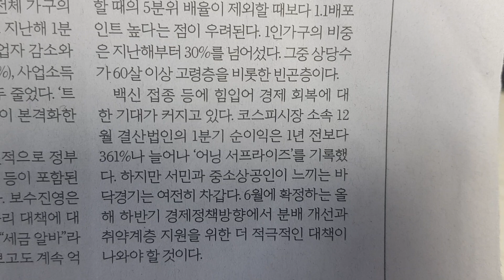사설 읽기 ㅡ 가계는 여전히 '코로나 그늘', 정부 지원 계속돼야